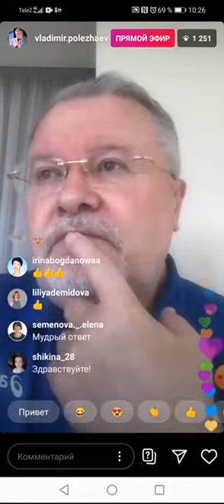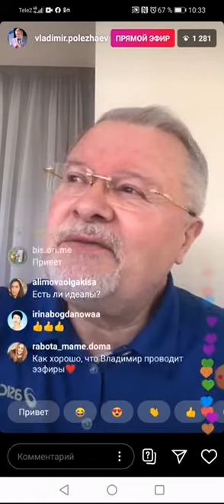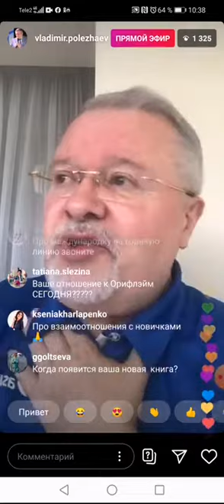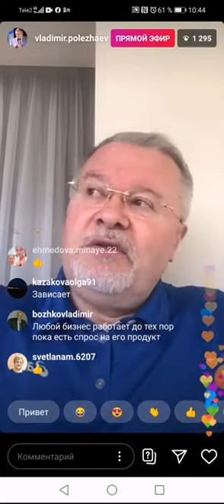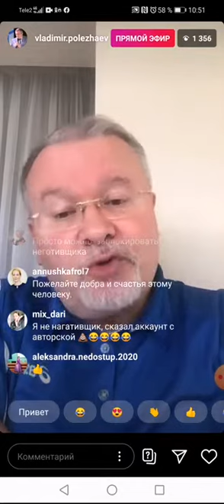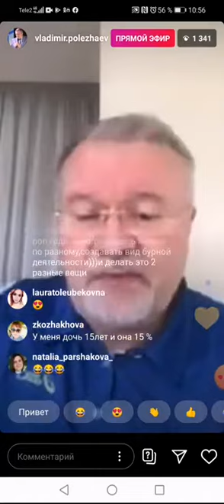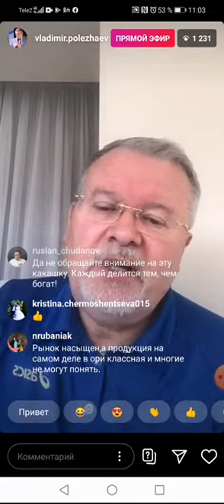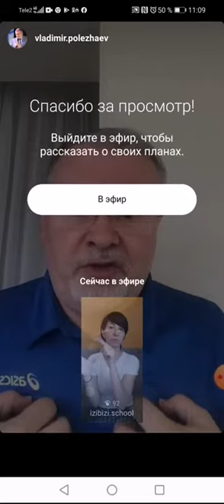Владимир Полежаев, прямой эфир от 25.05.2020, тема: Как расти в кризис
Ещё видео:
Снежанна, посетившая уже 71 страну мира,